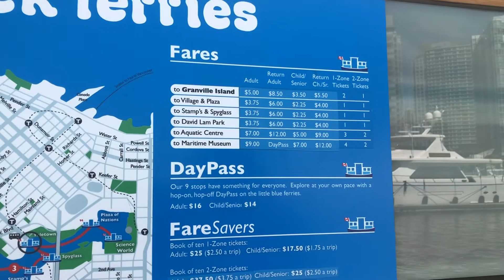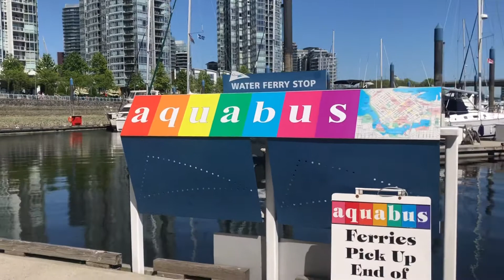ঈদে ঘুরাফেরা | Eid Outing | Eid Day-2 | Vlog-48 | Journey with Sadik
Hello I'm Mahabub Sadik, currently living in British Columbia, Canada🇨🇦. I make daily life and travel vlogs mainly. Let me know down below in the comments section about your opinion of this video!

▪Gears I use : iPhone 10
▪Creator: Mahabub Sadik
▪Edited in: iMovie